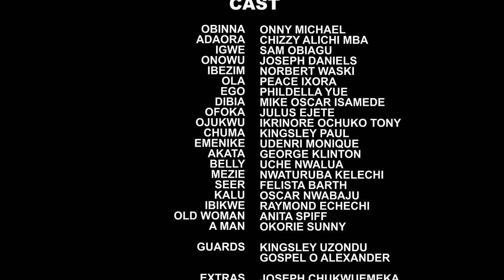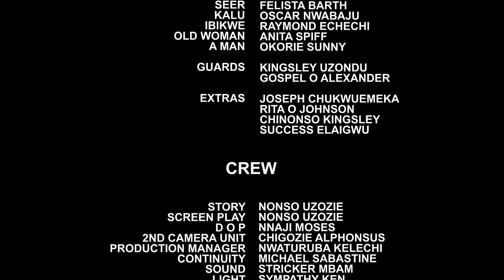THE RICH GUY AND THE HOUSE MAID - MAURICE SAM/ CHINENYE NNEBE TRENDING HIT MOVIE 2023